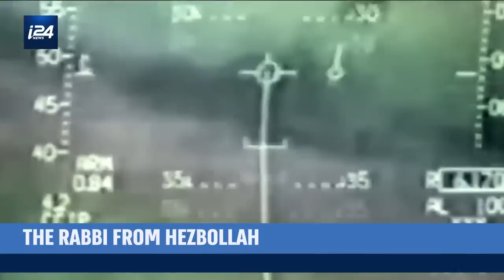The Story Behind the Rabbi From Hezbollah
TRENDING | Ibrahim Yassin is one of Israel's most fascinating spies. He was born in a small village in Lebanon, who later on became a spy for the state of Israel, and at some point was even held captive. Ibrahim, once his release, became an Orthodox Jew and currently resides in northern Israel . Our Daniel Campos has the story.